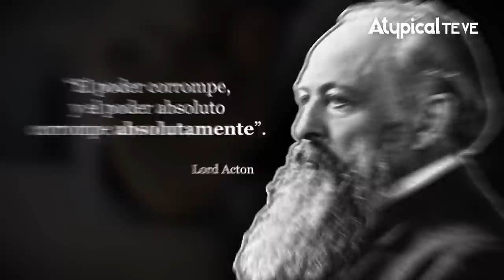🚨 COMPROBADO: AMLO ENLOQUECIÓ DE PODER | ATYPICAL TE VE